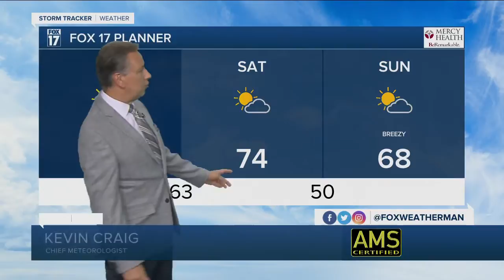Friday Morning Forecast October 9, 2020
Unseasonably Warm Today